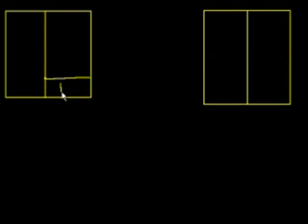银行损益表 A bank's income statement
货币银行学: 银行损益表
Banking and money: A bank's income statement